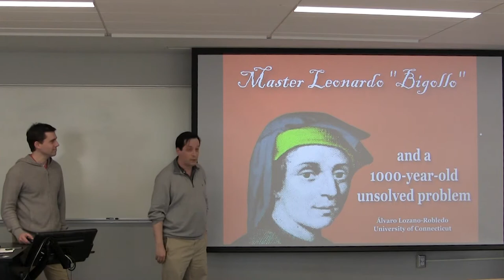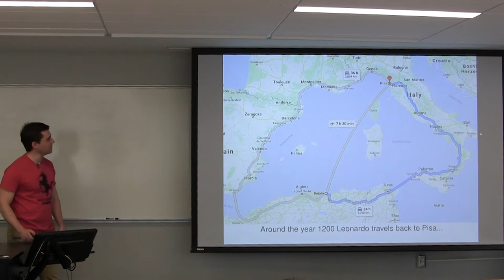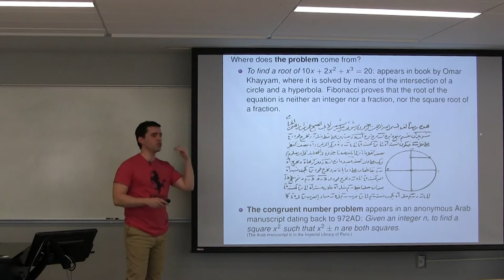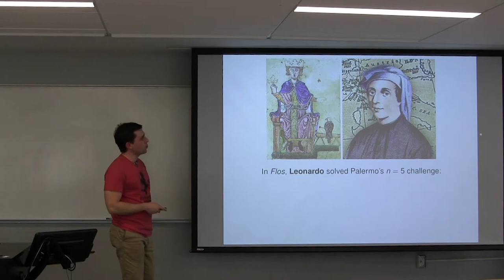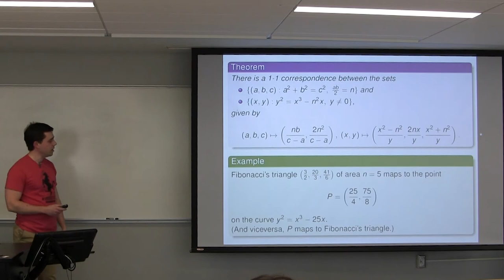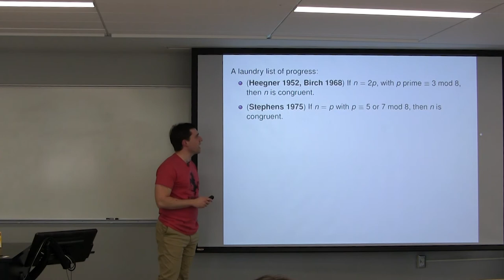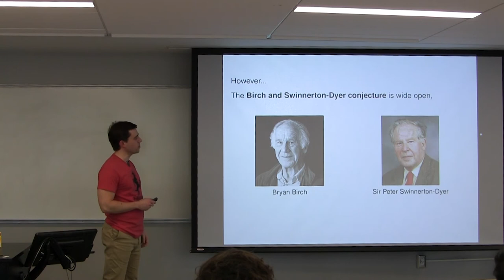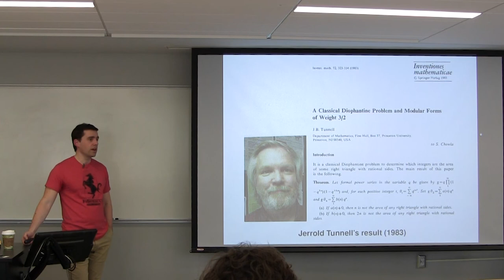Master Leonardo "Bigollo" and a 1000-year-old unsolved problem, by Álvaro Lozano-Robledo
This is a talk given at UConn during Number Theory Day 2018, by Álvaro Lozano-Robledo (UConn).

Abstract: We will discuss some contributions of a well-known mathematician who was known by many nicknames ("Bigollo" being one of them) and an old number theory problem (over 1000 years old) that has seen substantial progress but its complete solution is still out of reach.